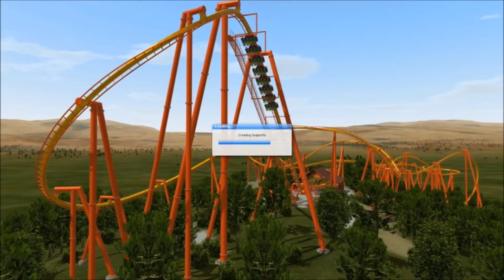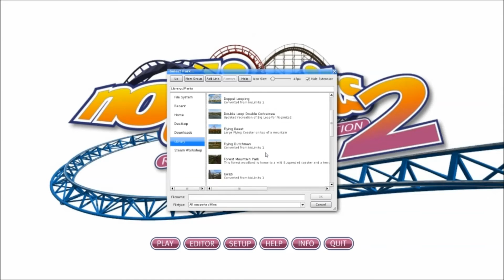#002 Let´s Play NoLimits 2 Roller Coaster Simulation - Gewaltige Loopings & Schrauben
NoLimits 2 Roller Coaster Simulation / Kommentar von Thomas

WorldGameplay bei Facebook, Skype & Steam:

Oder auch bei Youtube abbonieren!
Skype: WorldGameplay
Steam: WorldGameplay